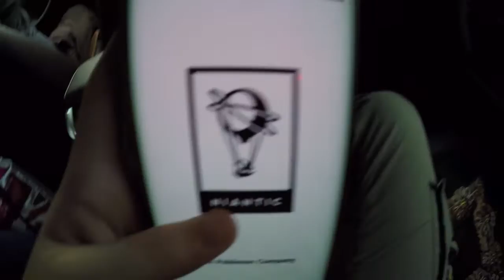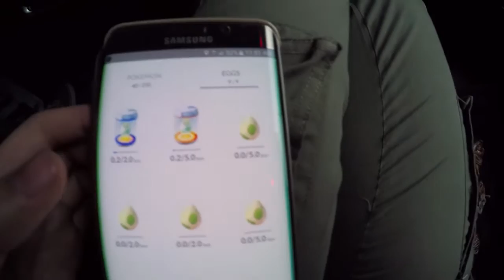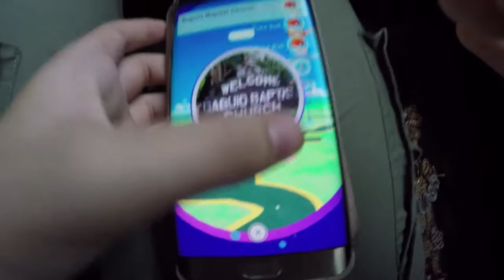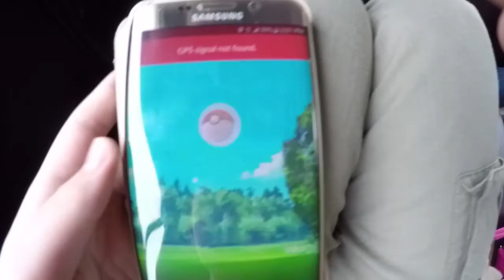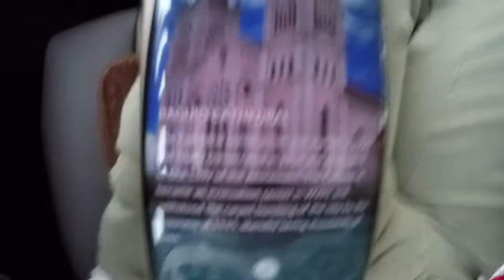#1 Lets Play Pokemon Go Philippines! (JigglyPuff Has Escaped/Savage!) (Vlog!)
thank you guys for watching! click that thumbs up lets reach 10  iked this video when you click the thumbs up or subscribe or if we reach 10 likes! this is a pokemon baguio city vlog! for now peace! im level 9! Yay! And yeah see you later!

Add Me On SnapChat: Gizmolol
Goals: 30+ Likes
Like to send me something?
Read about for more higher information :)
I will make unboxing videos if ever i get to recieve anything from you guys :)
Need To Tell Me Something Urgent?
Lets Reach Our Dreams This 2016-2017!😎